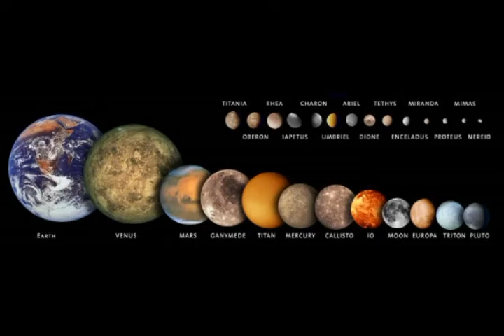Cual Es La Luna Mas Grande Del Sistema Solar